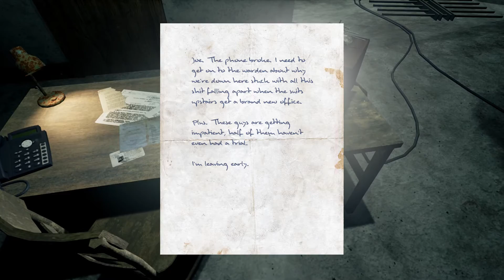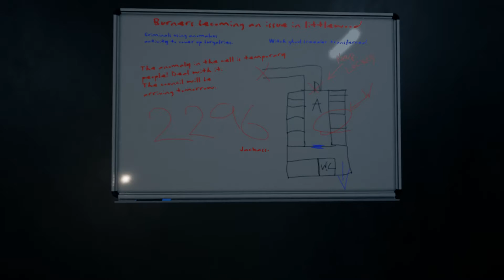Welcome to Hanwell - Demo (Steam Greenlight Game)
The Game
An open world psychological horror game set in a city in which your worst nightmares have become an everyday part of life.

The Hanwell Council of Public ProtectionWhen the anomalies first emerged, the Hanwell Council of Public Protection (HCPP) was formed to keep residents safe.

Providing equipment and expertise on prevention and preparation. With the help of the HCPP, Hanwell became one of the safest, if most inconvenient places on the planet. But the council has fallen, you try to carry on as normal, but failing equipment and lack of warning has become a major issue. In addition to this, you are being stalked by a mysterious individual who seems to be everywhere.

The rest of the world closed the gates and left Hanwell to rot. Thus begins your journey...